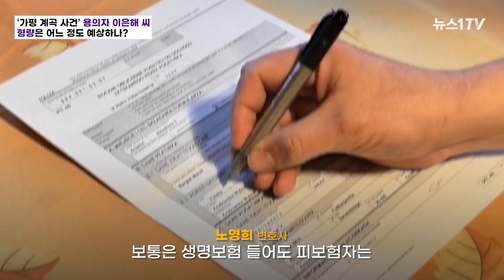이은해 전 연인 3명 '의문사' 의혹…우연일까, 의도일까?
(서울=뉴스1) 조윤형 기자 = 가평 계곡 사건의 용의자 이은해에 대한 새로운 의혹이 터져 나왔습니다.

최근 커뮤니티와 방송을 통해 그와 교제했던 남성 3명이 모두 의문사 당했다는 의혹이 제기됐는데요.

2010년 인천 석바위 무면허 교통사고, 2014년 태국 파타야 스노클링 사고, 그리고 2019년 가평 계곡 다이빙 사고까지.

이와 관련해 노영희 변호사는 "만약 과거 그 사건들이 정말 실재했다면 (이 씨는) 자신의 성공한 경험을 바탕으로 '걸리지 않을 것'이라고 생각했던 것 같다. 노하우가 있다고 생각하며 치밀하게 오랫동안 장기적으로 계획을 세운 것으로 보인다"라고 밝혔습니다.

이 씨가 이전 경험을 바탕으로 '계곡 사건' 계획했을 가능성, 이 씨와 공범 조현수의 예상 형량, 다시 한 번 되짚어보는 쟁점 등 자세한 내용은 영상을 통해 확인할 수 있습니다.